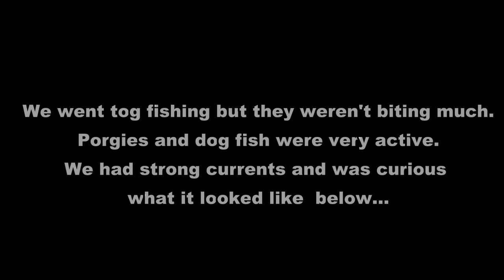UNDERWATER VIDEO | Why TAUTOG Fishing Slows Down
We went Tog fishing at Atlantic Beach Reef. The Ocean was calm but we had some underwater currents and a rain storm the day before. Tog fishing was very slow, except for porgies and dog fish of course. we started by using green crabs, blue crabs, and then clams. The dog fish were allover everything. I decided to drop my underwater camera to check the conditions below and find out what it looked like...